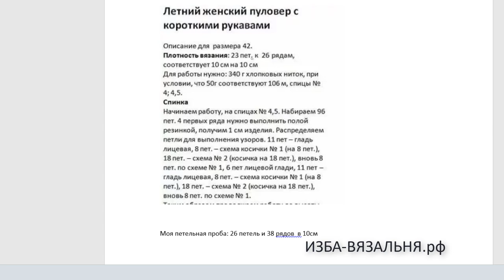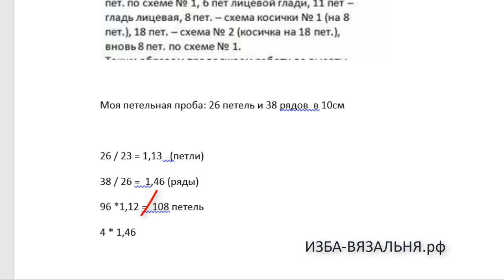Быстрый и простой перерасчет выкройки вязания на свою пряжу (петельную пробу)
Если вы любите вязать,  но не умеете делать расчеты и пользуетесь для вязания выкройками и описанием , которые находите  в журналах или на просторах интернета, то чаще всего не попадаете в размер, т.к. петельная проба не совпадает с образцом.
Тогда это видео для вас. Я покажу простейший способ перерасчета.

Мы предлагаем:
- Обучение с нуля новичков он-лайн на любых вязальных машинах:

ИЗБА-ВЯЗАЛЬНЯ.рф   kvadrat-n.ru